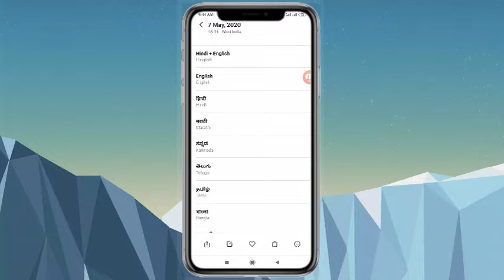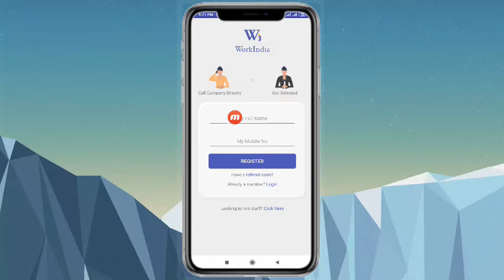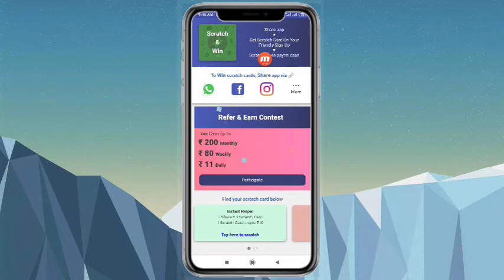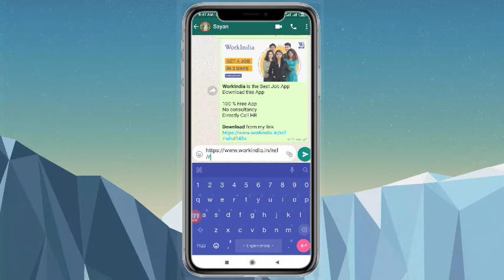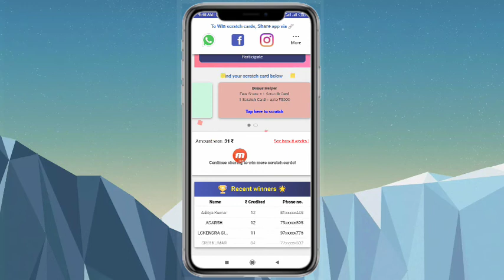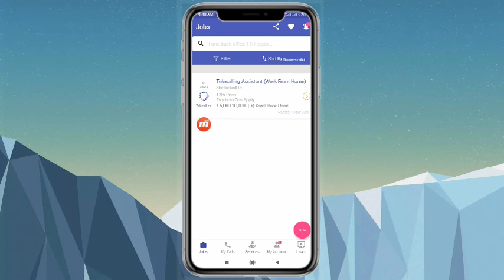Work India Scratch & Win Upto ₹200 | Work india refer and earn scratch card | work india app loot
√ refer code:- rahul146x

                          🙏content cover🙏